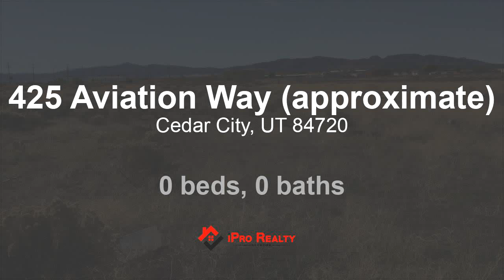Commercial for sale 425 Aviation Way approximate, Cedar City, UT 84720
Great land near the Airport. Make this one your next commercial site.